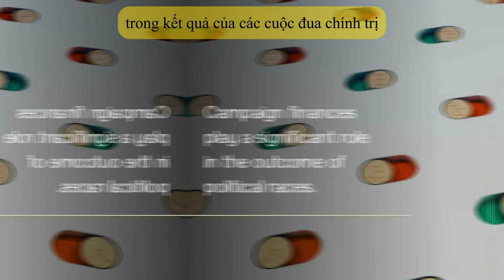Harris Outspends Trump 3x in August 2024 Race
"August saw Kamala Harris' campaign spending nearly triple Trump's—setting the stage for an intense battle for the White House.